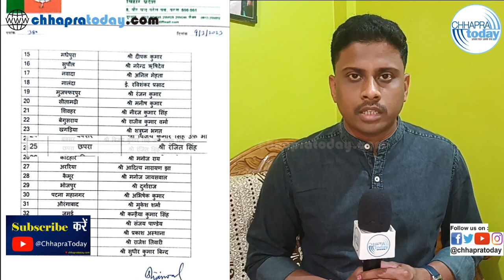भाजपा के नव मनोनित जिलाध्यक्ष रंजीत सिंह से Exclusive बातचीत